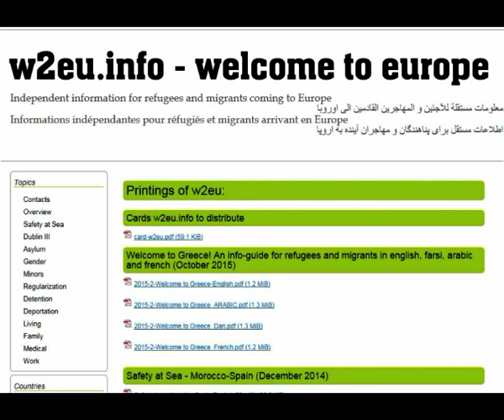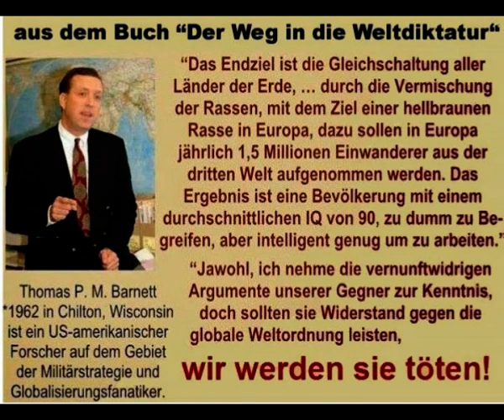USA, Ein verletztes Raubtier zeigt die Reißzähne – Norbert Nelte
Mit MarktendeNews Wirtschaft und die Alternative verstehen.

Links
Bild: Höllenhund Cerebus
3 Georges Soros mit seiner Open Society Foundation
https:// w2eu.info / welcome to Europe
4 Thomas P.M. Barnett, „Der Weg in die Weltdikdatur“